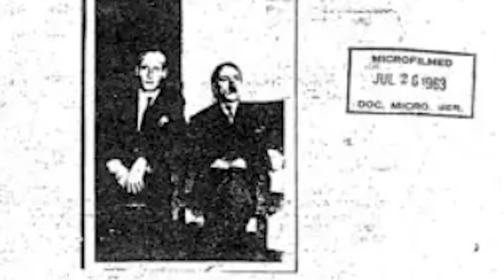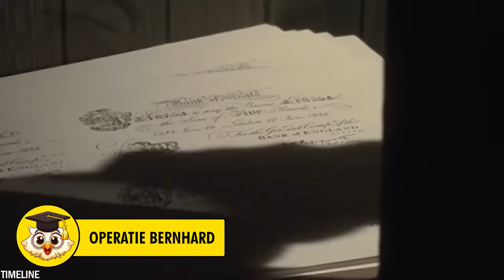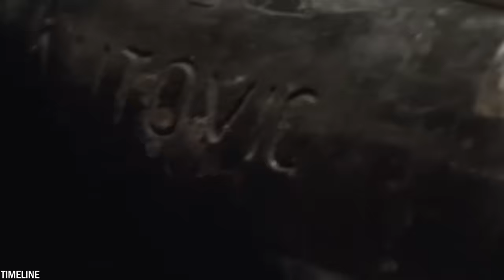20 Ongelofelijke Ontdekkingen Uit De Tweede Wereldoorlog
De Tweede Wereldoorlog was een van de meest ernstige perioden in de geschiedenis van de mensheid. Door de jaren heen blijven er echter fascinerende ontdekkingen opduiken die ons een dieper inzicht geven in de gebeurtenissen en geheimen van die tijd. Vandaag laten we je 20 ongelofelijke ontdekkingen zien uit de Tweede Wereldoorlog